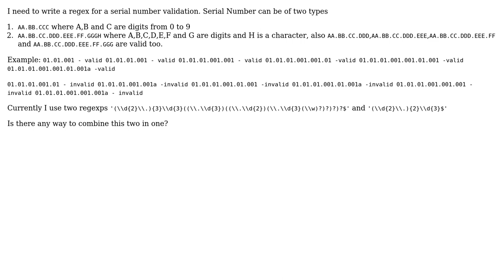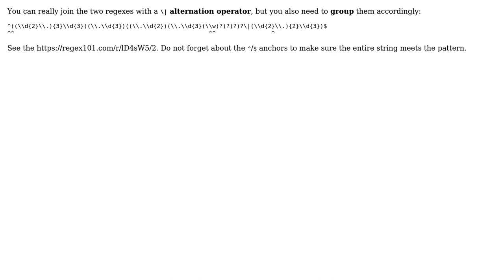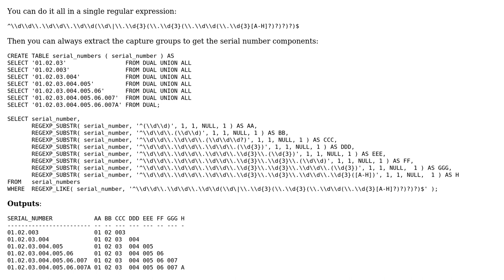Regex expression for Serial Number validation (2 Solutions!!)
Regex expression for Serial Number validation

With thanks & praise to God, and with thanks to the many people who have made this project possible! | Content (except music & images) licensed under CC BY-SA | Music | Images & others | With thanks to user Wiktor Stribizew user MT0 user Kostya and the Stack Exchange Network Trademarks are property of their respective owners. You are responsible for your own actions.